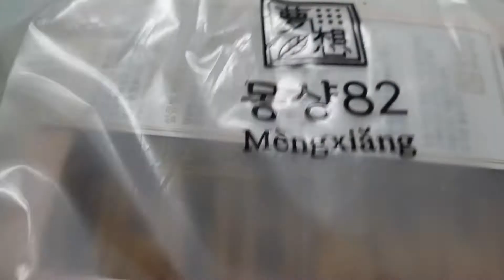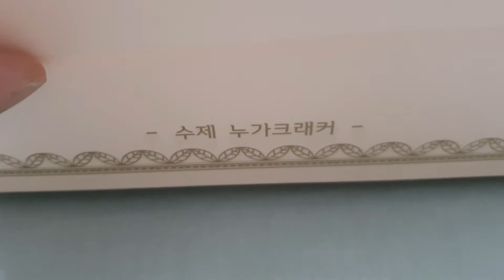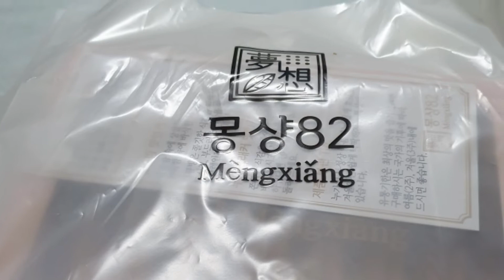먹방 ASMR 수제 누가크래커 몽샹82 mengxiang 먹어봤습니다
롯데백화점에서 사서 먹어본 수제크래커.
근데 누가 만드냐에 따라서 맛이 다르다. ㅎ
안에 누가 양이 얼마나 들어있는가가 중요.